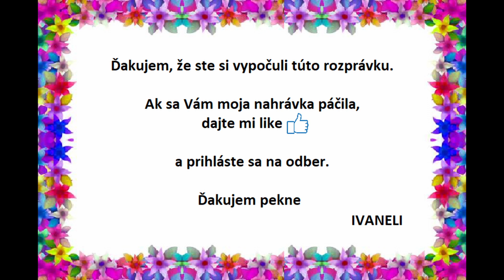Božena Nemcová - KMOTOR MATEJ (kratučká audio rozprávka)